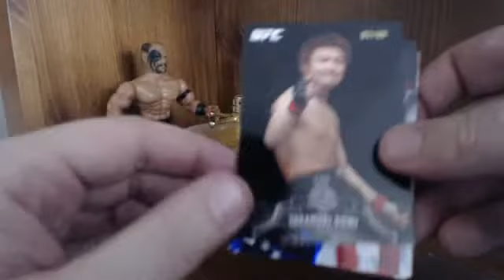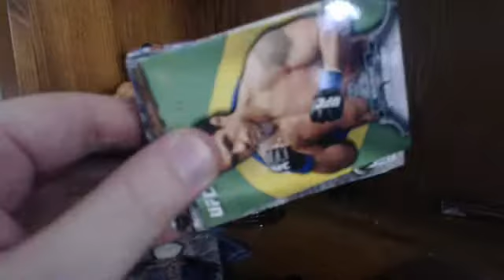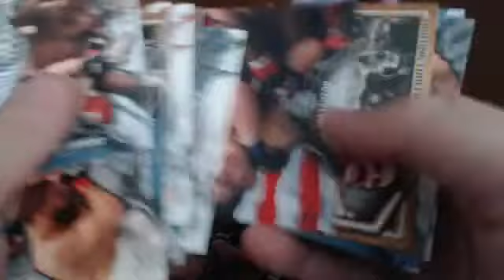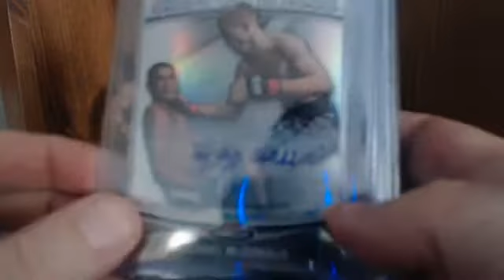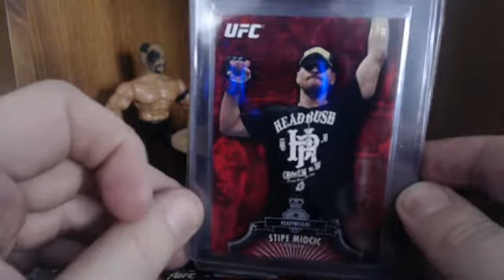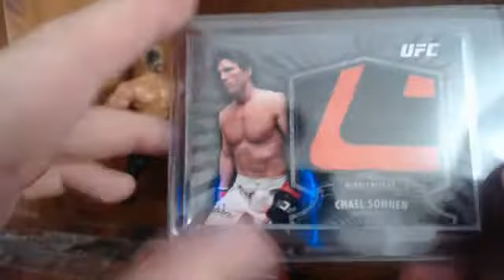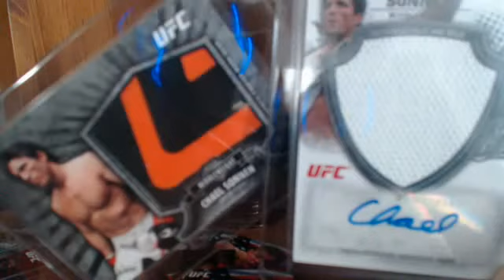Chael Sonnen 1/1 Card from Bloodlines UFC Mojo!!!!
Rubies, Autos. and 1/1's. OH MY! :O